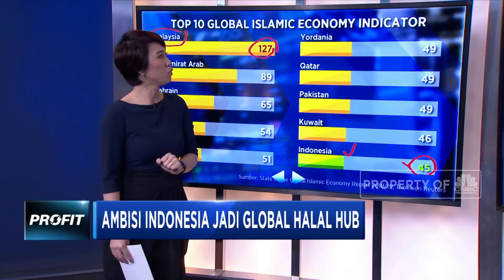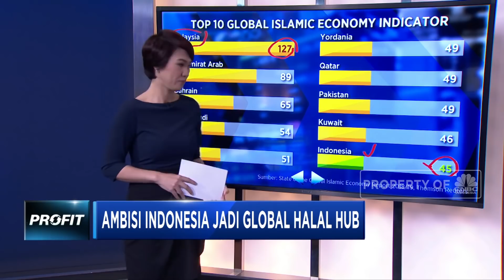Indonesia Siap Jadi Global Halal Hub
Industri halal global semakin bergeliat dengan total nilai transaksi mencapai 2,1 triliun dolar Amerika Serikat. Sayangnya, Indonesia sebagai negara dengan populasi muslim terbesar di dunia hanya menempati rangking 10 dalam Global Islamic Economy Indicator 2018. Indonesia kalah dibanding negara tetangga Malaysia yang menempati posisi pertama. Ini artinya positioning dan ekosistem ekonomi halal dan syariah di Indonesia masih kalah dibanding negeri jiran Malaysia. Padahal dari sisi pasar Indonesia sangat menjanjikan. Indonesia tercatat sebagai pasar untuk makanan halal terbesar, pesar terbesar ke-2 di dunia untuk kosmetik halal dan pasar terbesar ke-3 untuk industri busana muslim.

Tahun 2019 seluruh produk yang masuk dan diedarkan di Indonesia harus mengantongi sertifikasi halal sesuai yang diamanatkan UU No.33 Tahun 2014 mengenai Jaminan Produk Halal. Apakah ini akan bisa menjadi katalis untuk mewujudkan ambisi Indonesia menjadi global halal hub? Simak pemaparan Aline Wiratmaja di program Profit CNBC Indonesia (Rabu 16/01/2019) dalam video berikut ini.